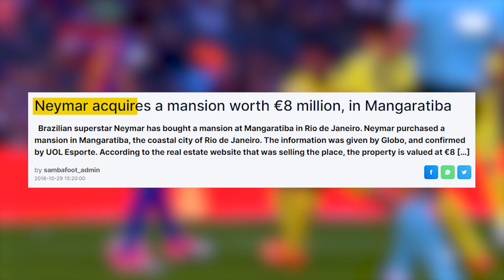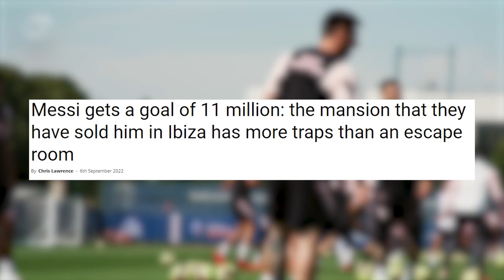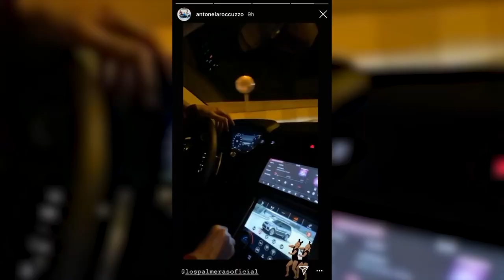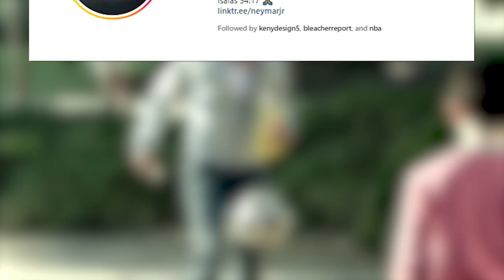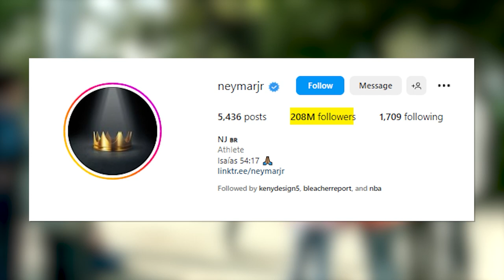Battle of the Richest: Messi vs Neymar!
It's a battle of the Titans, a clash of football superstars, and a  showdown for the ultimate luxury lifestyle.

Lionel Messi and Neymar Jr, two of the biggest names in the sport, are battling it out to see who has the most luxurious lifestyle. Have you ever wondered which one of them is living a lavish life? Brace yourself for intense competition as we take a sneak peek into their world of luxury. We all know they're experts at increasing their wealth, but let's find out who is enjoying the high life.

In today's video, we look at Battle of the richest: Messi vs Neymar!
Lionel Messi and Neymar are two of the biggest names in the world of football, and they are not just known for their skills on the pitch but also for their luxurious lifestyles off the field. Neymar Jr lifestyle is the epitome of luxury, with his massive mansion and collection of fancy sports cars, while Lionel Messi's lifestyle is equally lavish and he's got an impressive car collection of his own. The net worth of these two football legends is nothing short of staggering, and their extravagant lifestyles prove it. With Neymar Jr net worth reaching astronomical figures, he is able to maintain his lavish lifestyle with ease. Lionel Messi's net worth is equally impressive, which means he can afford to live in a mansion that is fit for a king. Despite their celebrity status and glamorous lifestyles, both Messi and Neymar remain humble and dedicated to their craft. It's no wonder that their fans all over the world are always eager to know more about their lifestyle and biographies.

Inspired by 9figurelifechannel,  Luxury zone, King Luxury and All About.

Inspired by Lionel Messi VS Neymar Júnior - LIFESTYLE WAR

Inspired by The Day Lionel Messi, Ronaldinho & Neymar Impressed The World

Inspired by Messi🐐 VS Neymar🎩 VS Mbappe 💪🔥

Inspired by The Day Ronaldo, Messi, Neymar & Mbappe Met

Inspired by Who Sings Better? | Ronaldo, Messi, Neymar | Great Guess

On Mr and Mrs Rich, we will go through wealtherapy, luxury living, and celebrity news, billionaire lifestyle, millionaire lifestyle, billionaire luxury lifestyle, luxury items